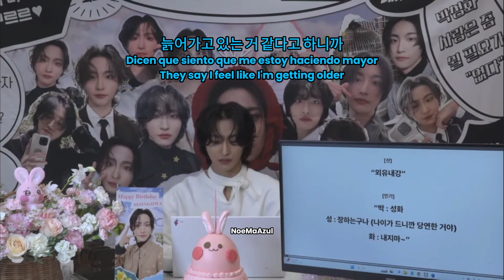Momentos live CUMPLE SeongHwa 2024 (16:9) (SUB ESP/ENG/KOR) {Versión phone en mi TikTok}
Como está escrito al inicio del vídeo, la traducción puede tener errores. Intento que la traducción sea lo más acertada posible para que todos podamos entenderlo. Gracias por seguirme y por el apoyo que recibo a través de los comentarios.

As written at the beginning of the video, the translation may have errors. I try to make the translation as accurate as possible so that we can all understand it. Thank you for following me and for the support I receive through the comments.

동영상 초반에 쓰여져 있듯이 번역에 오류가 있을 수 있습니다. 나는 우리 모두가 이해할 수 있도록 가능한 한 정확하게 번역하려고 노력합니다. 저를 팔로우해 주시고 댓글을 통해 받는 지원에 감사드립니다.